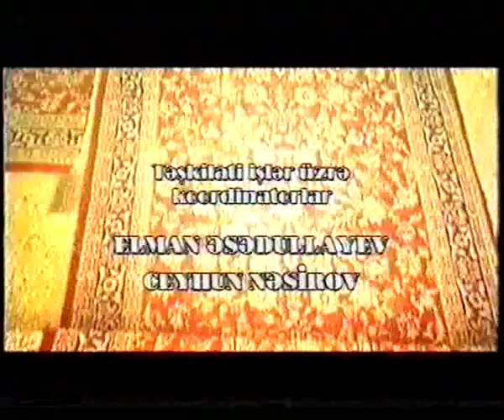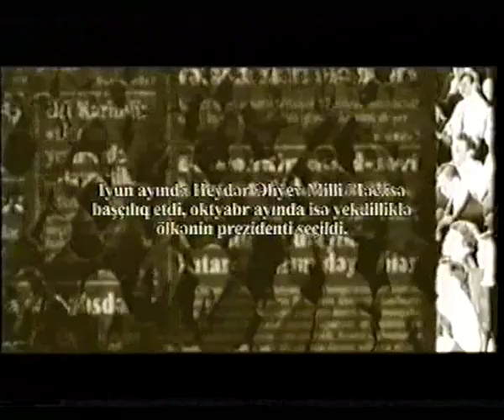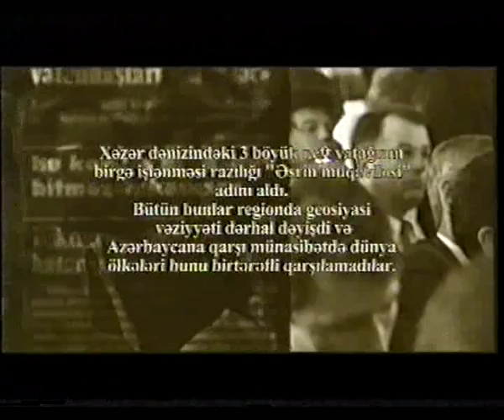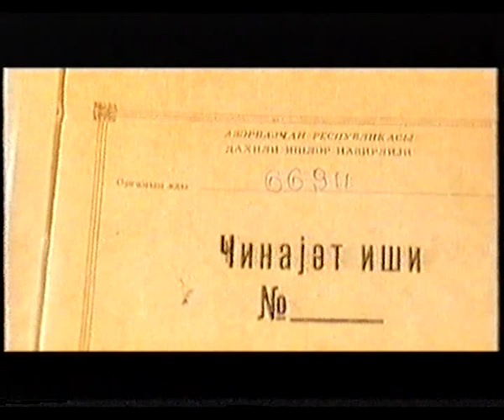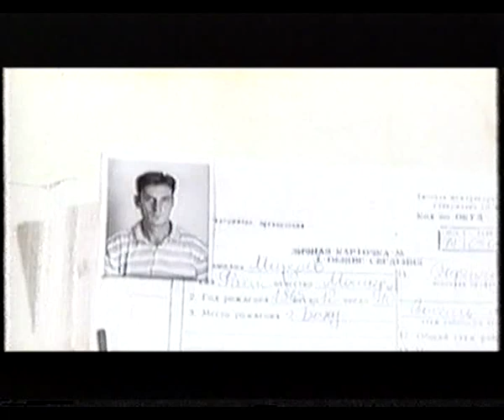Film 1 of 12 series movie "The moment of the truth" -"Bir anin hegigeti"/azerb/.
The 1st movie of 12 is highlighting the political situation in the Republic of Azerbaijan after collapse of Soviet Union. As a part of ex-communist system, Azerbaijan has gained independence and ready to built democratic society. However, the country is facing tremendous difficulties: complicated political and socio-economical situation in one hand and sudden war in Nagorno-Karabakh, started by Armenian Nationalists, which has brought nearly 1 million refugees in the country.
 In May, 1994 Abulfaz Elchibey resigned as a President. In June 1993 Heydar Aliyev, the ex-First Secretary of Communist party of Azerbaijan, KGB general, was brought from his townland Nakhichevan to Baku. In October, 1993 he became a President of the Republic of Azerbaijan.
During one year he has achieved some stability and invited European and American businessmen to sign the "Millennium Project "of cooperation over oil and petrol industry. The" Millennium Project" is Worldwide important and involves the country in the row of respectable countries in the World.
However, not everyone shares this opinion and the regime of Heydar Aliyev. Known as the most corrupted communist in Soviet time, he rules again in his totalitarian manner.
Two persons are in the centre of the film director Ramiz Fatullayev attention: Mahir Djavadov - The public prosecutor of Khatai district in Baku, and his youngest brother Rovshan Djavadov, the deputy minister of Internal affairs of Azerbaijan.